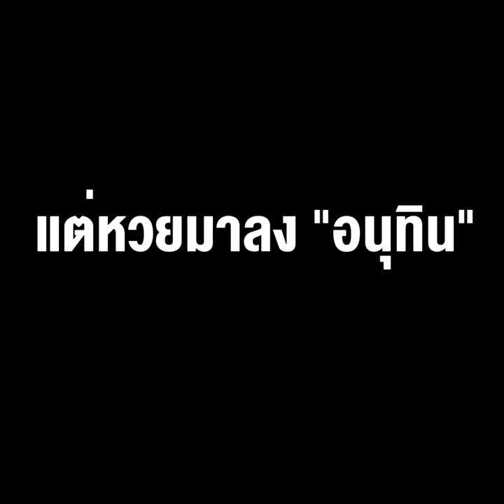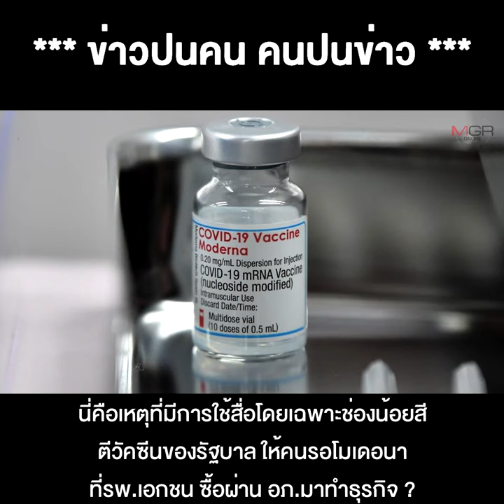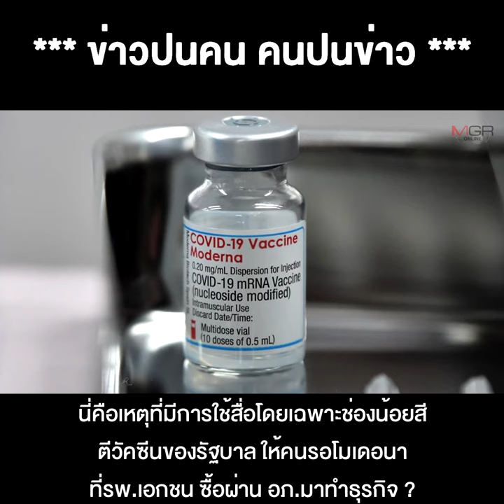ชัดๆ วัคซีนป่วนทั้งระบบเพราะใคร ? ดูยังไงก็คำสั่งลุง "Single command" แต่หวยมาลง "อนุทิน"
19/07/2021 ชัดๆ วัคซีนป่วนทั้งระบบเพราะใคร ? ดูยังไงก็คำสั่งลุง "Single command"  แต่หวยมาลง "อนุทิน" เกมการเมือง แพะรับบาปของ ศบค.!!
**ชัดๆกันไป วัคซีนป่วนทั้งระบบเพราะใคร? ดูยังไงก็คำสั่งลุงนายกฯ"Single command" แต่หวยมาลง "อนุทิน" เป็นแพะรับบาปของ ศบค. ด้วยเกมการเมือง !